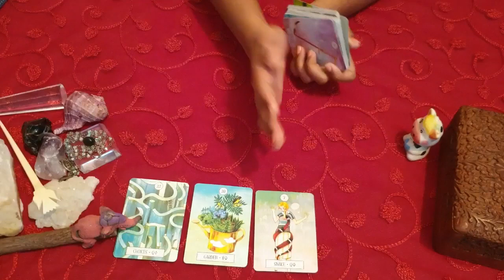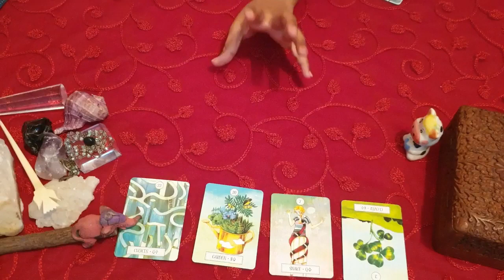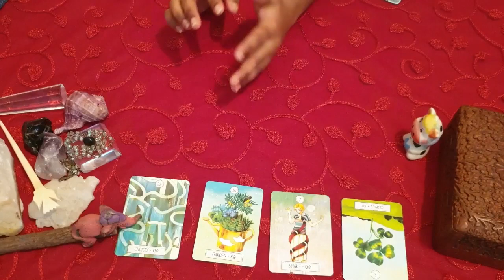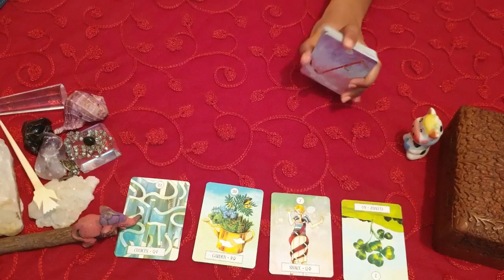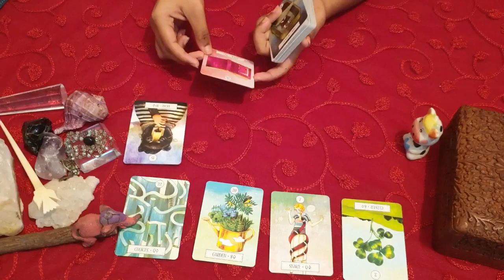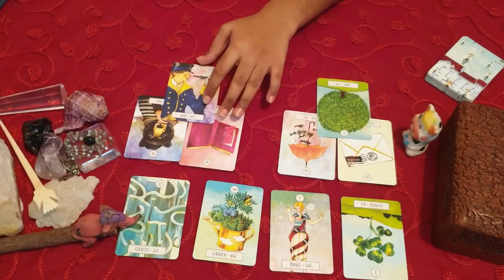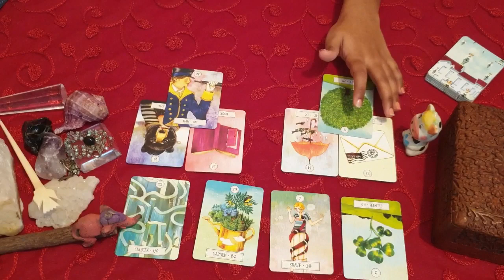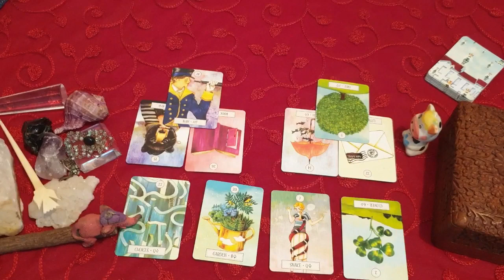cancer daily love tarot reading ♋ They are addicted to your everything!!❤️😁♋20th March 2021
vibutha_love_divinations

vibutha_love_divinations

.Decks Used
Mini Rider Tarot deck:
The Light Seer’s Deck:
The Hermetic Tarot:
Tarot Lenormand
Pre-Raphaelite Tarot
Mystic Monday
Gilded Reverie
Golden Tarot
Gilded Reverie Lenormand
Wisdom Oracle

Is 2020 a good year for cancer?
types of cancer zodiac
cancer zodiac dates
zodiac signs
cancer zodiac month
scorpio zodiac
cancer zodiac compatibility
leo zodiac
virgo zodiac
cancer horoscope dates

Do cancers believe in astrology?

What does the 69 mean for cancer?
leo astrology
zodiac signs
scorpio zodiac
cancer horoscope
cancer personality female
cancer zodiac month
What do cancers rule?

cancer horoscope
cancer tarot card 2020

Is 2020 a good year for Cancerians?

Are Cancers free spirits?

What months do you have to be born in to be a cancer?
What sign is Cancer attracted to?

What is a cancer's soul mate?

What is a female cancer's best match?

cancer zodiac
cancer compatibility with capricorn
cancer compatibility with sagittarius
cancer compatibility chart
cancer horoscope
cancer compatibility with leo